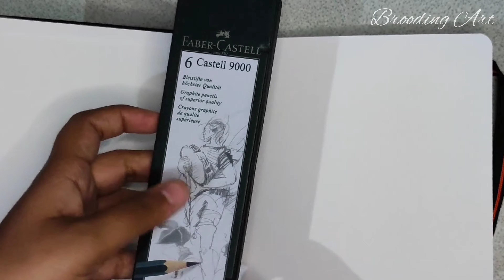How to Draw Armin Arlet | Anime Sketch | Anime : Attack on Titan (Shingeki no Kyojin / 進撃の巨人)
♡ Hello Guys Here's my take on Armin Sketch. I hope you all will like it.♡

Character : Armin Arlet
Anime : Attack on Titan (Shingeki no Kyojin / 進撃の巨人)

0:00 Introduction
0:37 Drawing Guide Lines
2:04 Outlining
5:49 Shading
8:44 Final Product

■ MATERIALS USED & AMAZON LLNKS :
▪︎ Sketchbook by Menorah

▪︎ Fabercastell 9000 Pencil Set of 6

▪︎ Tombow Mono Zero Eraser

■ SOCIAL PLATFORMS:
(FOR COMMISSIONS 📩 & MORE ARTWORK)

Attack on Titan Season 4 TRAILER OST (No Copyrights) AOT Shingeki No Kyojin Soundtrack [NCFS UPDATE]

[Tags]

how to draw armin arlet
how to draw aot art
how to draw sketch
how to draw eren yeager
how to draw levi ackermann
how to draw mikasa ackerman